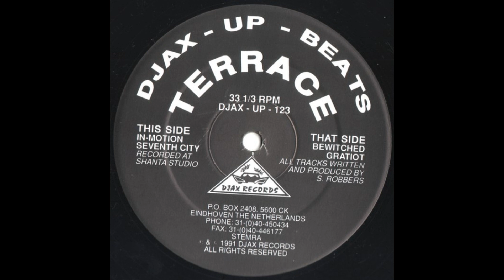Terrace – In-Motion (1991)